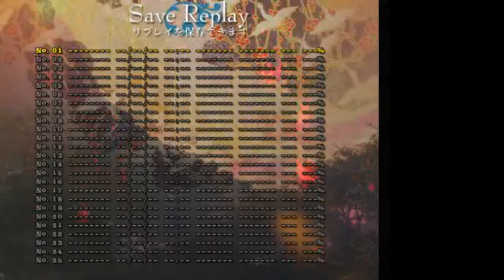Touhou 14 Easy Modo : 1cc